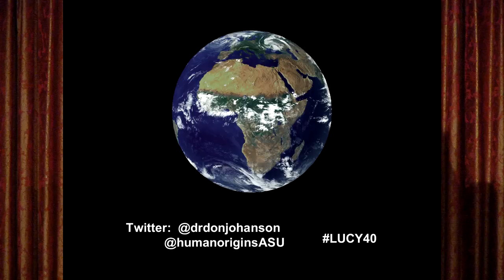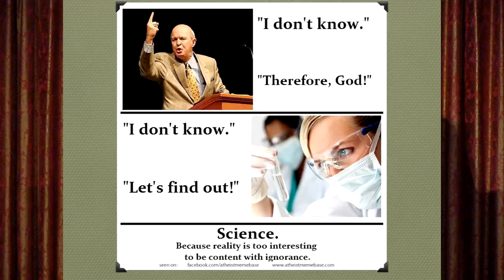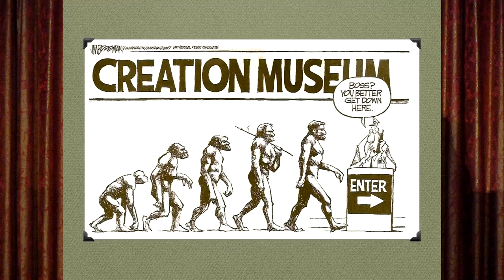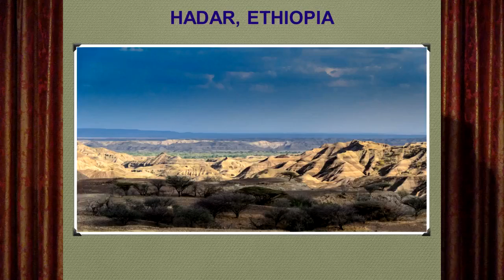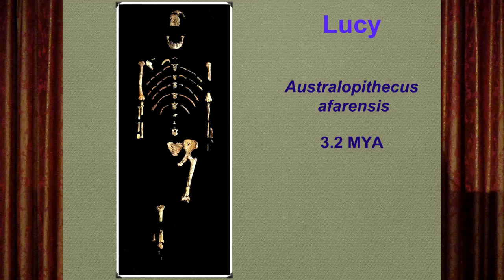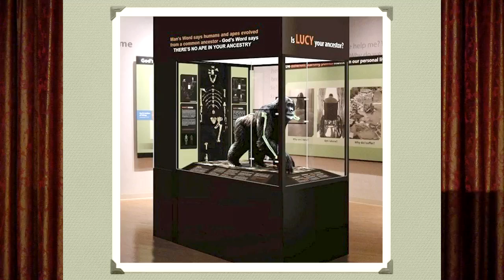Donald Johanson: Discovering the Fossil “Lucy”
Donald Johanson is an internationally known paleoanthropologist who discovered the fossil of a female hominid australopithecine known as “Lucy” in the Afar Triangle region of Hadar, Ethiopia, in 1974.